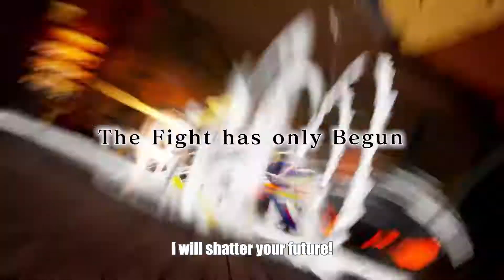My Hero One's Justice - Reveal Trailer [HD 1080P]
Reveal Trailer of My Hero One's Justice.